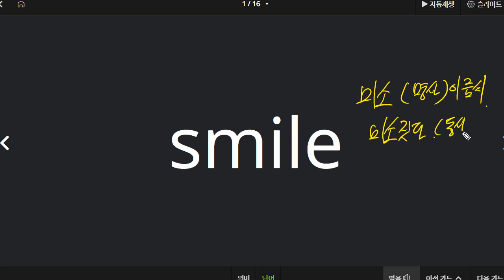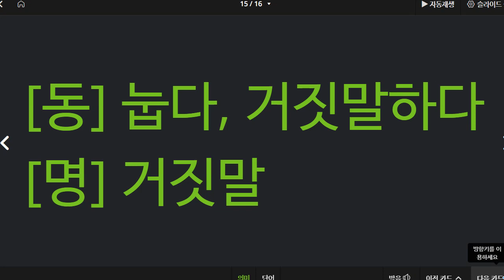이채빈 2022 04 04 단어 성취도 95